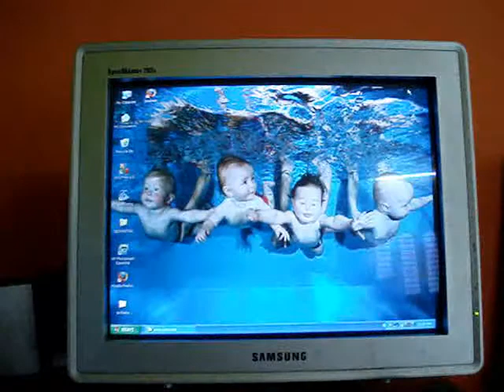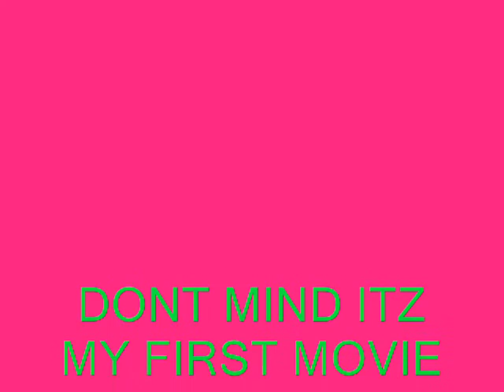Movie CALL CENTER.wmv